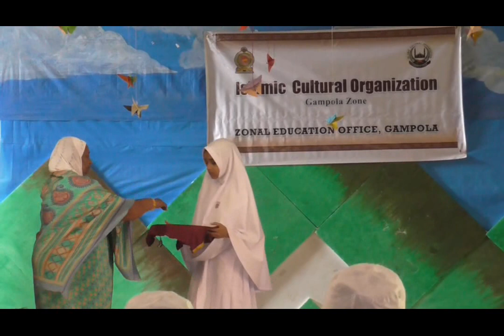Gampola Zonal Islamic Cultural Day, Held at Zahira College Gampola.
By  Islamic Cultural organization.  Zonal  Education Office Gampola ,   Year 2018 Oct.